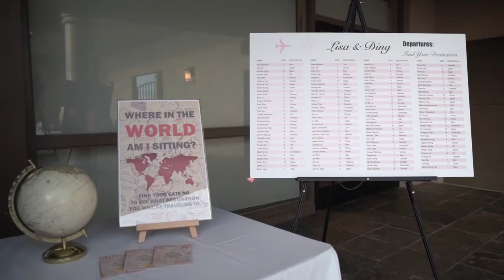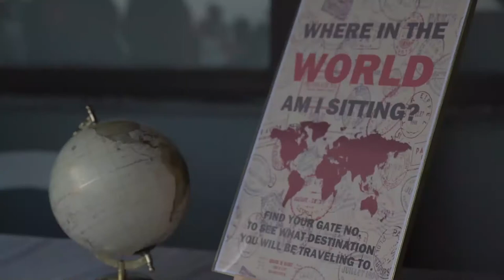LISA & DING FULL FEATURE WEDDING VIDEO